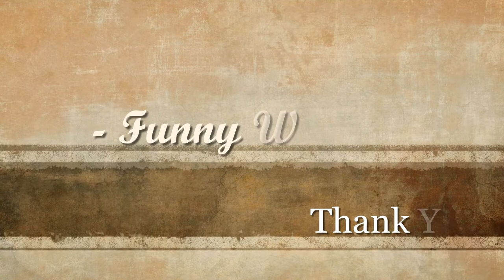10+ Of The Best Photos From 2017 National Geographic Traveler Contest’s Nature Category